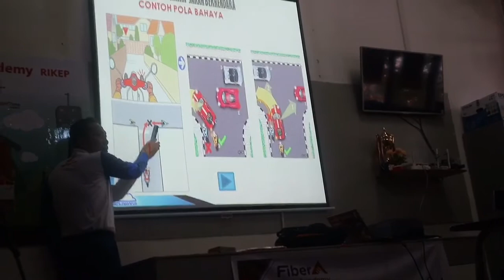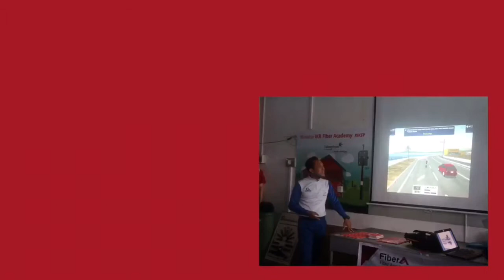SAFETY RIDING TELKOM AKSES BATAM 2020 BERSAMA HONDA CAPPELLA GROUP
Kegiatan ini Menjadi Dasar untuk mendukung Bulan K3 Nasional dan Pelopor Keselamatan Berkendara di Jalan Raya.